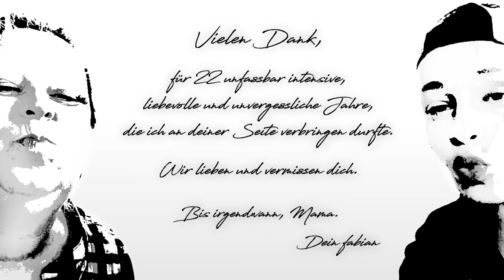FABIAN KÖHLER - UND WENN ICH GEH (ANDREA BERG) | LIVE 2017 | OFFICIAL VIDEO